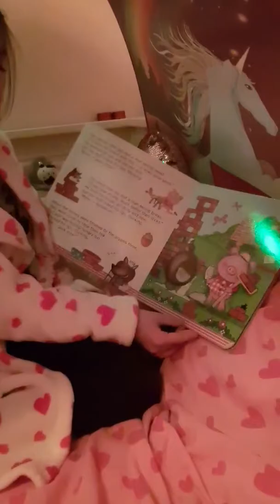Bed time story - The Three Little Pigs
Welcome to Holly's Den
To buy your dream bed tent